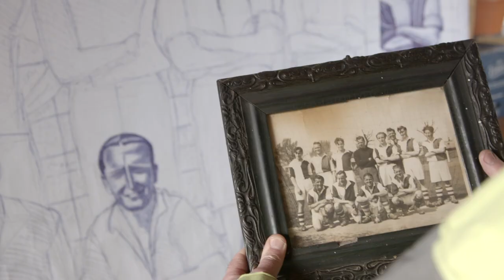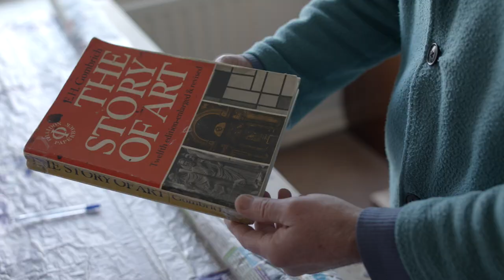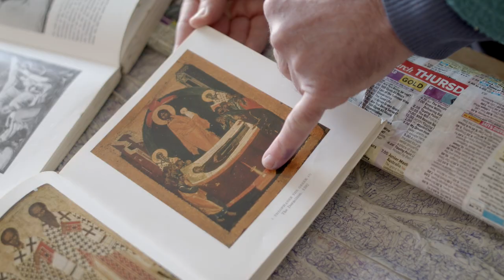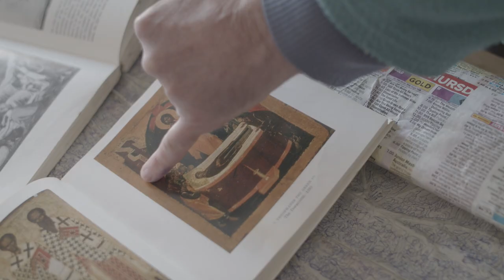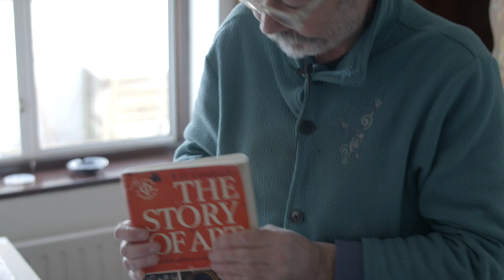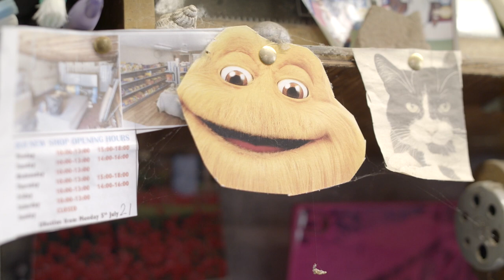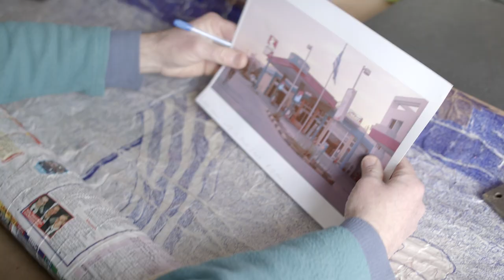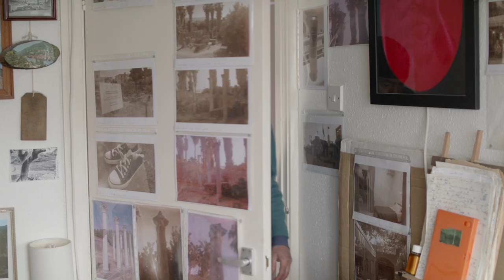Gary Lawrence, Ye Olde Keyhole Surgery, Trinity Buoy Wharf Drawing Prize 2021 - Drawing Discussion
Drawing Projects UK is delighted to produce this short film of Gary Lawrence made in lieu of an online Drawing Discussion event as part of the series held in association with the Trinity Buoy Wharf Drawing Prize 2021 exhibition and supported using public funding by Arts Council England. This short film features Gary Lawrence talking about his drawing practice as he makes work and reflecting on his career to date and the nature of open exhibitions.

Known as the most prestigious annual open exhibition for drawing in the UK, the Trinity Buoy Wharf Drawing Prize 2021 received 3,300 entries from 1,673 drawing practitioners living in 46 countries for the open exhibition and awards. From the thousands of submissions, 114 works by 99 practitioners were shortlisted. Five of them received awards worth £27,000 on Wednesday 29 September at Trinity Buoy Wharf in London.

Gary Lawrence received the First Prize of £8,000 for his work, Ye Olde Keyhole Surgery, 2020.  Gary was inspired by The Dormition, a medieval icon featuring the Virgin Mary laying on her death bed, which reminded him of an operating table (he had recently had an operation), which gave him a new subject... "keyhole surgery NHS 1392 style". The drawing borrows religious imagery, including the "NHS surgeons as angels, embodying the power of good in the struggle of live against death. Midway through making the drawing along comes COVID which (given all the NHS references) gives the appearance this is a COVID piece. It’s not, this is just a coincidence."

Gary Lawrence (b.1959 Essex, UK) studied at Braintree College (1976-78); Portsmouth Polytechnic (1978-81); BA Fine Art, Eastern Illinois University, USA (1981-82); MA Fine Art, Southern Illinois University, USA (1990-92). Selected group shows: Trinity Buoy Drawing Prize 2018, London and UK tour (2018-19); John Moores, Walker Gallery, Liverpool (2018); BP Portrait Award, National Portrait Gallery, London (2017). Solo exhibitions include: Beecroft Gallery, Southend (2013); Christopher Stokes Gallery, Chicago (1996); Artemisia Gallery, Chicago (1991). Recent awards include: John Moores Visitor Choice Award (2018); Trinity Buoy Wharf Drawing Prize 2018, Second Prize (2018); Jerwood Drawing Prize 2017, First Prize (2017). He lives and works in Essex, UK.

Gary Lawrence has been featured in the UK’s most prestigious drawing prize several times. The selection panel changes each year and the work is presented to the panels anonymously as they are tasked to select drawings based on the visual values alone and without reference to further information. Gary Lawrence received the First Prize in 2011 (chosen by selectors Iwona Blazwick, Tim Marlow, Rachel Whiteread), the First Prize in 2017 (selected by David Dibosa, Helen Legg, Michael Simpson), the Second Prize in 2018 (selected by Nigel Hall, Megan Piper, Chris Stephens) and received a Special Commendation in 2013 (from selectors Kate Brindley, Michael Craig-Martin, Charlotte Mullins).

The film is produced by Drawing Projects UK, directed by Fiona Cassidy, with camera and editor, Tom Stafford-Hughes.